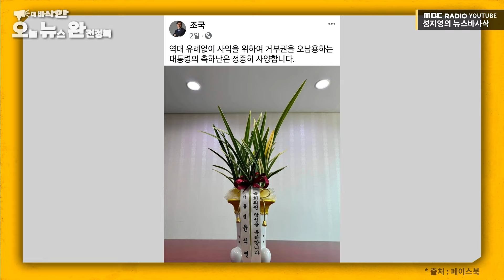[뉴스바사삭] "난(蘭)리 난 국회" MBC 240603 방송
[더 바삭한 오뉴완]

국민의힘, '옹졸한 정치'
조국 "거부권 오남용 대통령의 축하난 사양"
천하람, "난 거부는 공사 구분 못한 것"

-장성철 공론센터 소장, 김준일 시사평론가